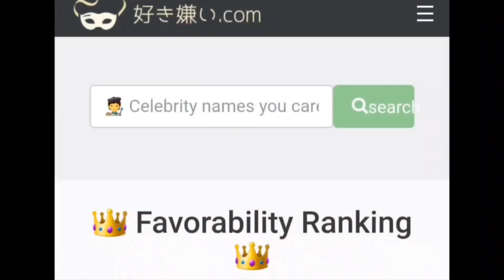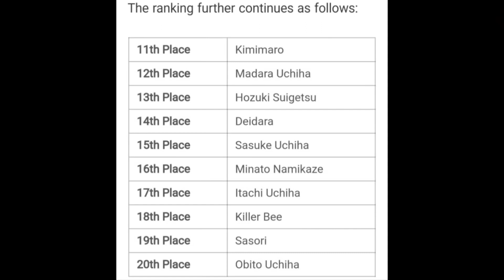10 MOST DISLIKED NARUTO CHARACTERS